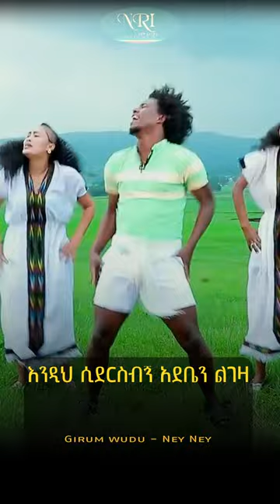Girum Wudu - Ney Ney - ግሩም ውዱ - ነይ ነይ - New Ethiopian Music Video 2023